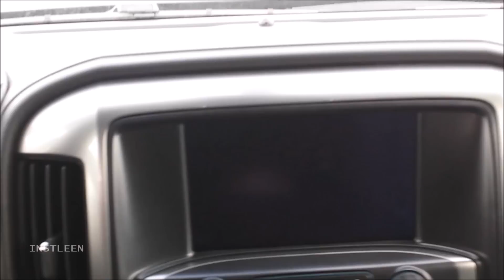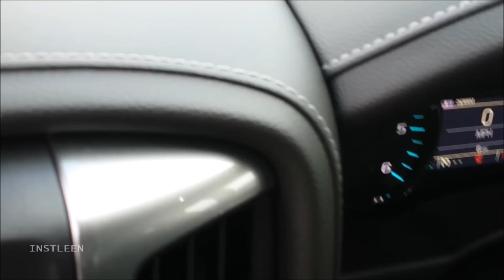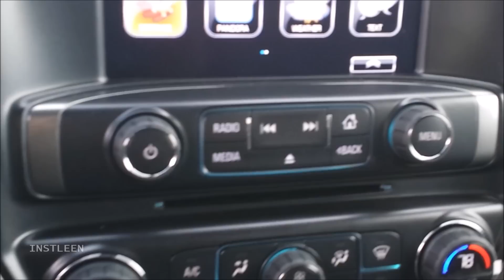2018 Chevrolet Silverado Z71 - Off Road Worthy? - 360 Tour